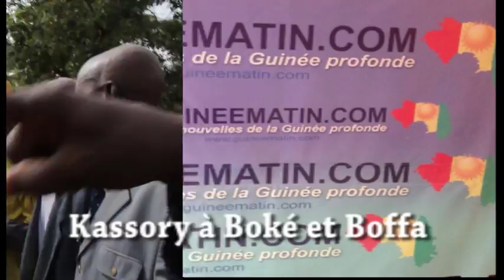Boké et Boffa : la tournée du Premier ministre, Ibrahima Kassory Fofana